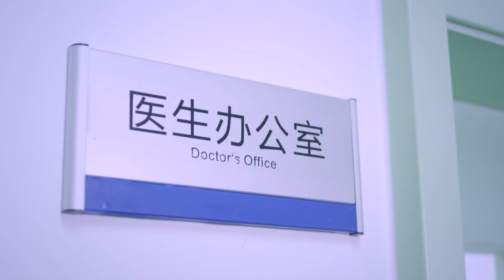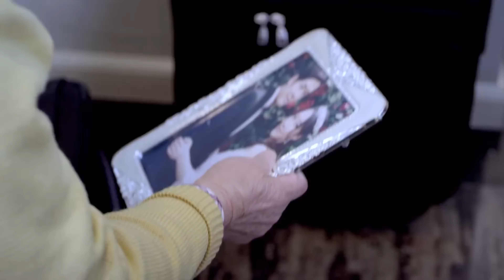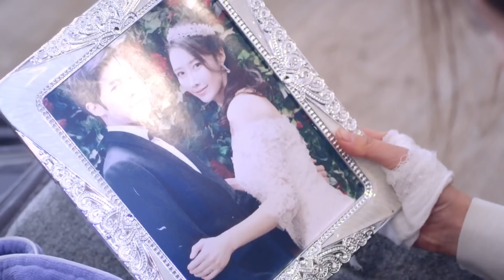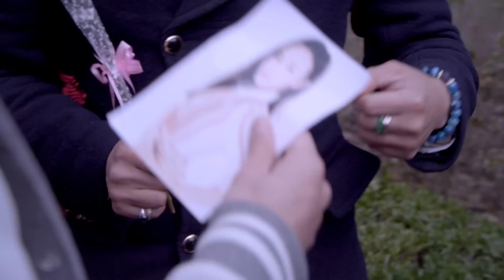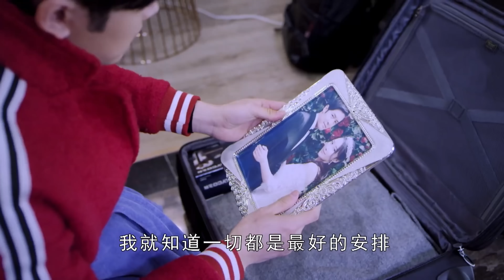EngSub《閻總的替身灰姑娘》▶EP 35💗甜度爆表！跨國公司總裁愛上自己的小助理，包機帶灰姑娘情定巴黎🗼｜💔絕症將死，原來她只不過是替身嬌妻🥀【FULL】張翰 /穎兒 /付辛博 /王耀慶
📺《閻總的替身灰姑娘》My Disney Cinderella 💗甜度爆表！跨國公司總裁愛上自己的小助理，包機帶灰姑娘情定巴黎🗼｜💔絕症將死，原來她只不過是替身嬌妻🥀，🔥️火熱更新中（6:00pm, GMT+8 二集連播）

💬劇情簡介：
　　26歲的趙子慧，研究生畢業，就職於世界五百強YDH，海漂。性格隱忍、獨立、自尊心極強。她給自己做了最好的安排，一套屬於自己的小房子、一次去巴黎總部進修的機會、一段相匹配的愛情……為達成自己的目標，她嚴格遵守一張精確到每小時要做什麼的三年規劃表。愛慕上司閻若洲，卻因其前妻呂倩的歸來戛然而止，工作也陷入了困境。卻偏偏在這個時候遇到了徐天這個巨大的“意外”。趙子慧起初不認可徐天和他的創業計劃，但卻逐漸喜歡上了和徐天在一起的歸宿感。理智的規劃與突如其來的愛情產生衝突，她變得手足無措。她在遇到愛情的同時，也遇到了死亡，她為自己和徐天做出了她所認為最好的安排。最後卻終於明白，日子充滿變數，從來沒有最好的安排。
🌟主演：張翰 /穎兒 /付辛博 /王耀慶
#️⃣集數：40集

🌟 更多熱播偶像劇集：
📺《愛情二八守恆》▶【FULL】 🦊溫柔奶狗🆚霸氣禦姐，上演甜欲姐弟戀❤️‍🔥